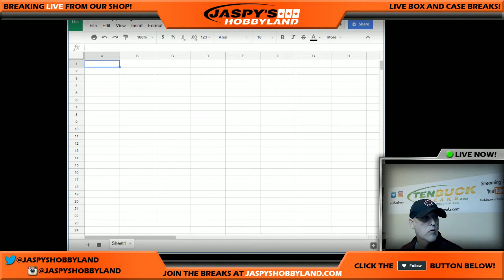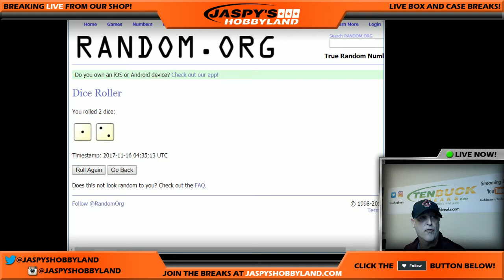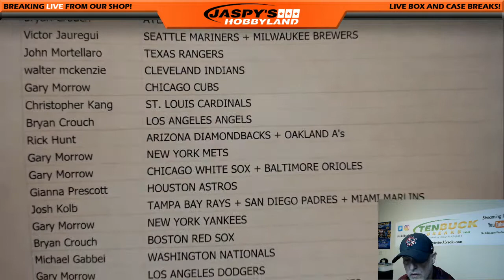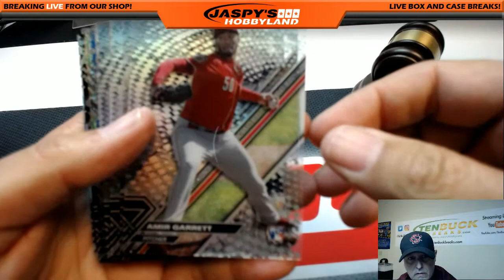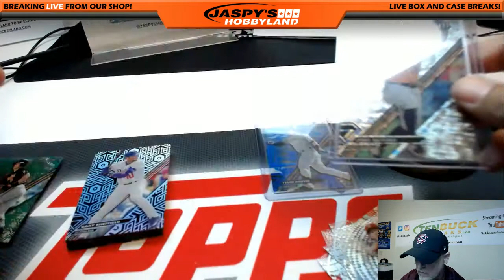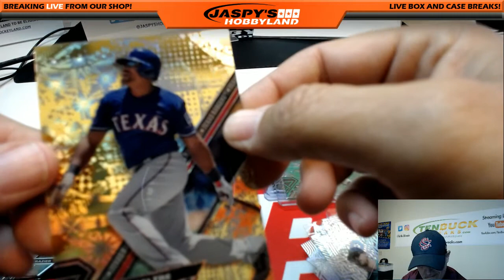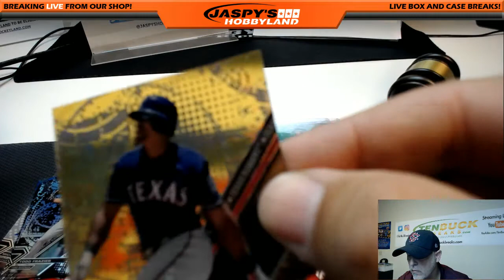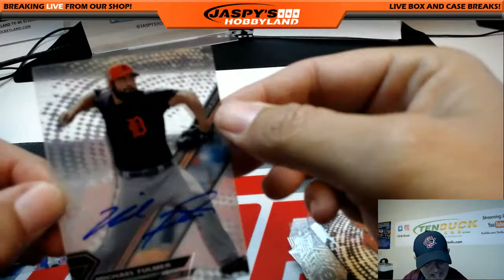2017 Topps High Tek Baseball 1-Box Break #3 *RANDOM TEAMS *20 TOTAL SPOTS*